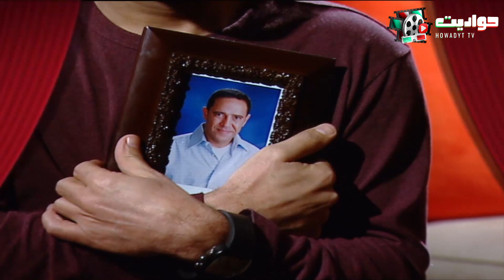رمزي جاب خط تليفون للاستشارات الزوجية وبقى خبير وبيرد على الناس📞🤣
إخراج : أسد فولادكار
ﺗﺄﻟﻴﻒ: ولاء الشريف , عمرو سميرعاطف
بطولة : أشرف عبد الباقى , لقاء الخميسى , سامح حسين